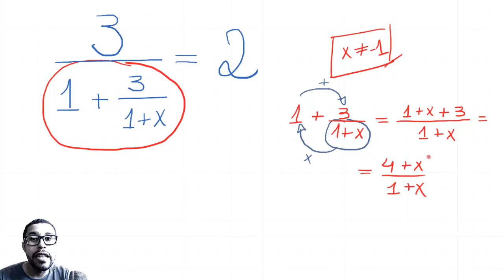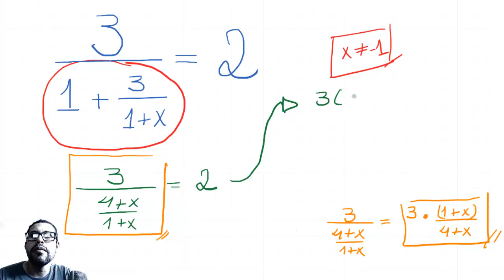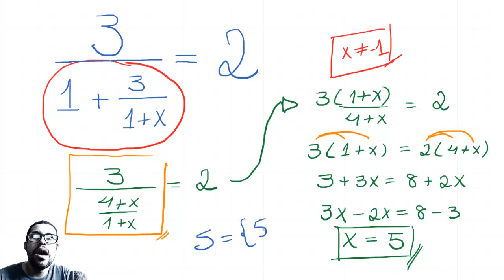Eu Não Sei! 🔴 Equação Fracionária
Vamos resolver uma equação fracionária

🔴 Matemática Básica (Playlists Por Assunto)

🔴 VEM COMIGO! O "Tecaplay" vem te preparar com CONTEÚDO TOTALMENTE EXCLUSIVO, formado por: Teoria Simples e Descomplicada; Resoluções de Questões em Videoaulas; Listas de Exercícios para Download; Simulados Online por Assunto; Super Bônus. Você aprenderá de maneira simples e prática, permitindo que finalmente tenha sucesso nas provas de matemática. Abordamos os assuntos mais recorrentes, com maior probabilidade de cair, nas provas de concursos. Assinando agora, você terá 1 ano de acesso livre, sem mais nenhum pagamento adicional.